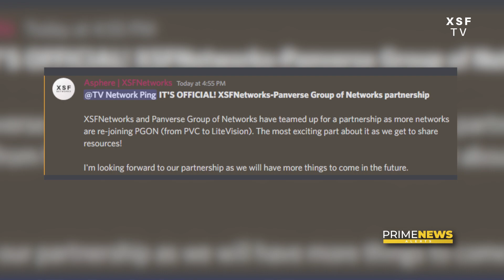XSFTV - Aircheck (5:09PM) [10-JUN-2022]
Taken at 5:09pm.

Discord server: [closed indefinitely]